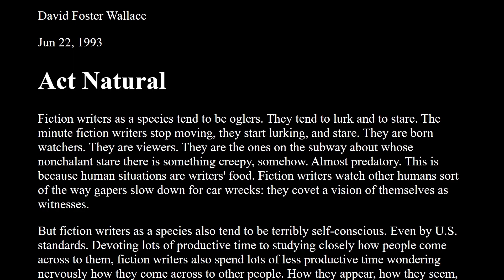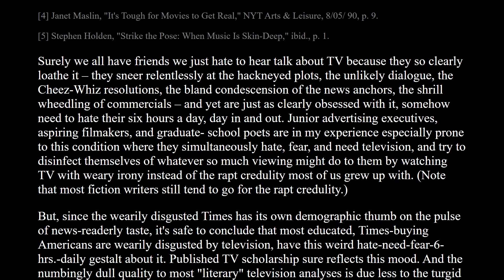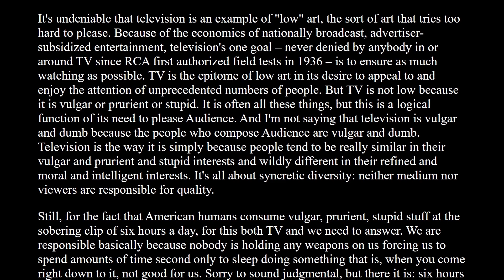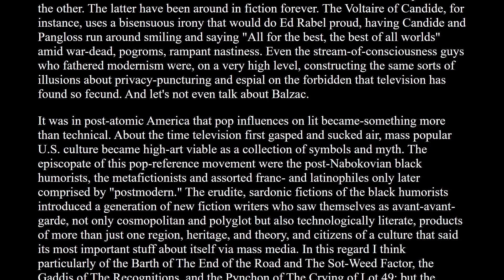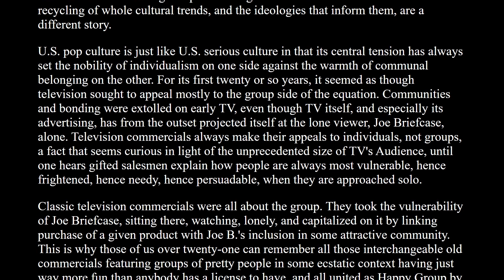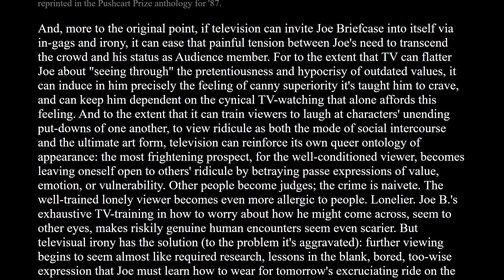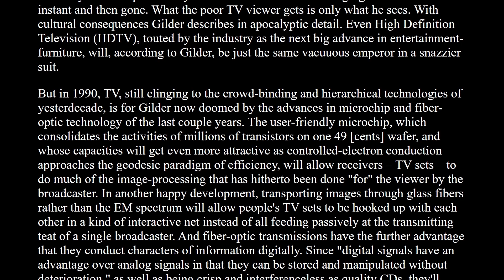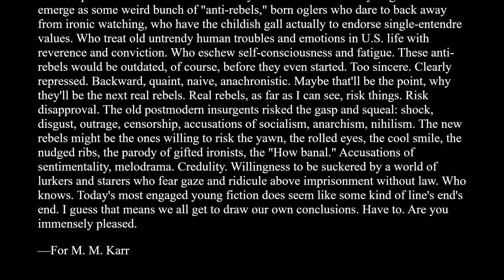E Unibus Pluram (1993) narrated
00:00:00 E Unibus Pluram
00:00:19 Act Natural
00:15:53 The Finger
00:32:41 Metawatching
00:52:06 Guilty Fictions
01:08:59 I Do Have a Thesis
01:10:19 Image-Fiction
01:19:51 Irony's Aura
01:57:04 End of the End of the Line